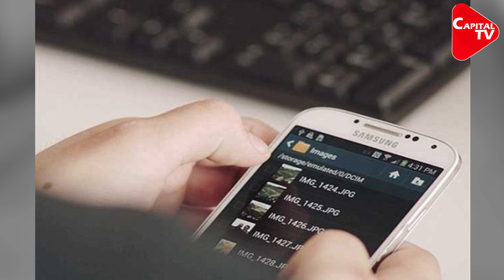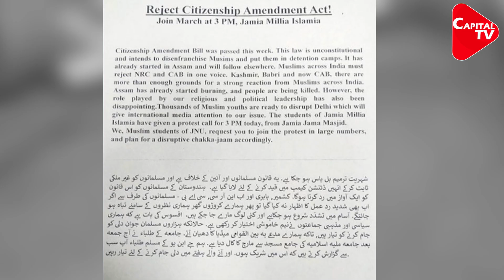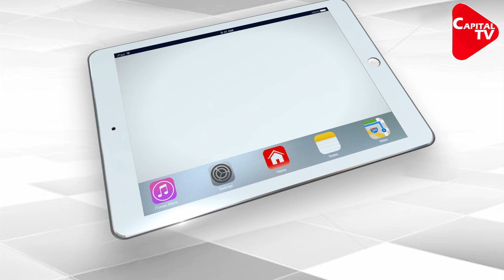Police Traces Sharjeel’s Connection with Jamia Violence, PFI | Capital TV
Saket courtroom of nationwide capital arrested in treason case Sharjeel Imam Has been despatched on three days police remand. Significant proof associated to the Jamia violence has gone into the investigation of Sharjeel's cellular and laptop computer. Crime Branch can now arrest Sharjeel even in Jamia violence.